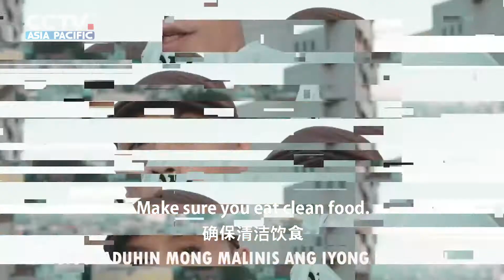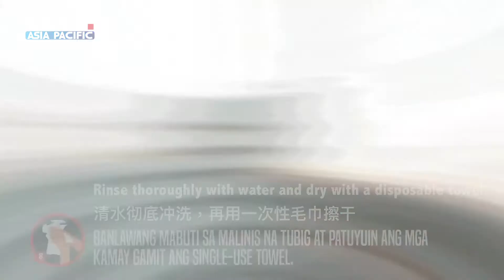Listen to the Hand Wash Song from the Philippines! 菲律宾《洗手歌》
Listen to the Hand Wash Song from the Philippines! Wash your hands thoroughly with soap and water. Avoid contact with people with coughs, colds and fever.

用肥皂和水彻底洗手，避免接触感冒发烧咳嗽者。团结一心，我们就能胜利！听听菲律宾网民创作的“洗手歌”。